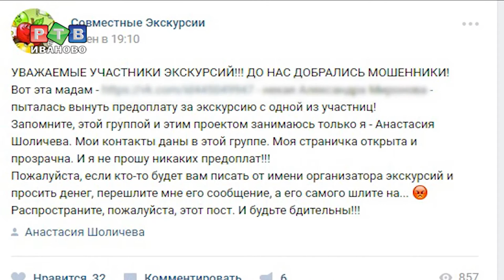Собирай друзей и бегом в музей